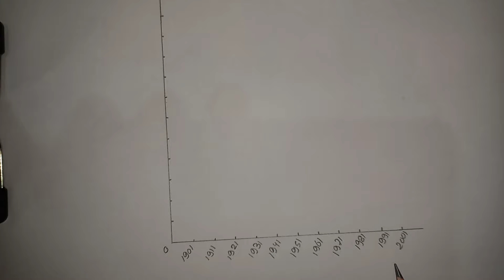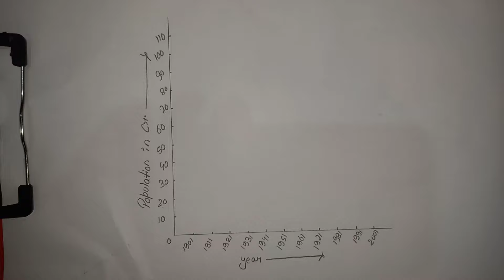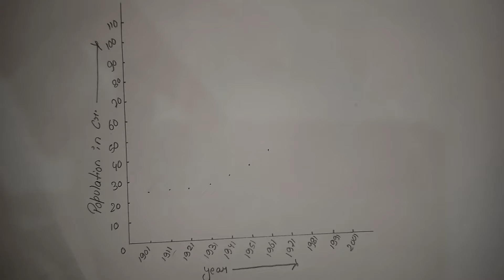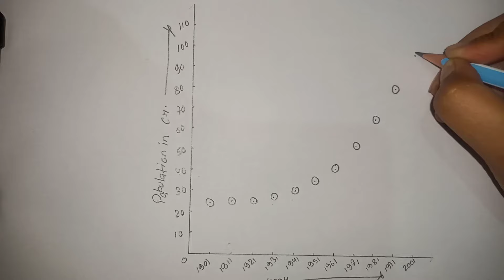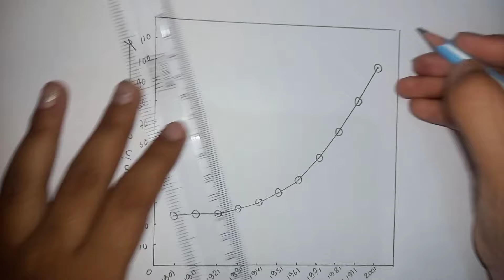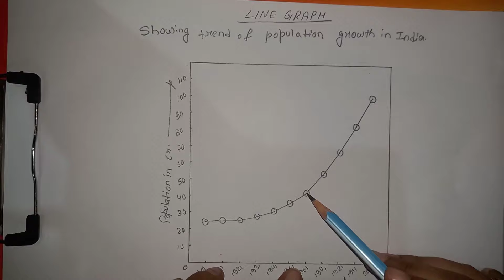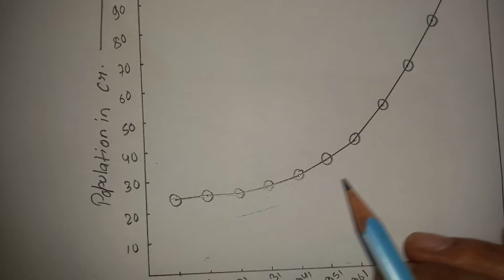Line Graph||Geography Practical